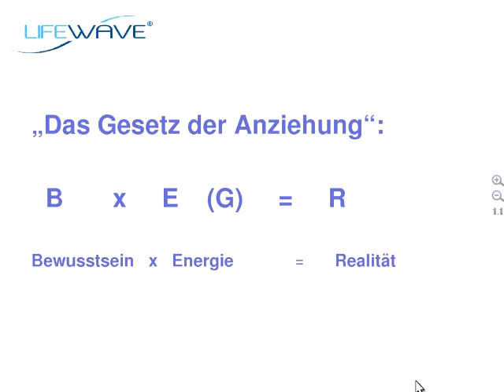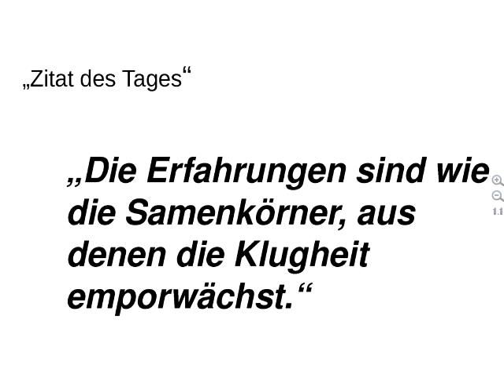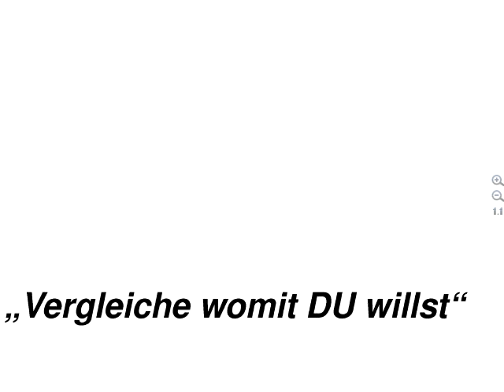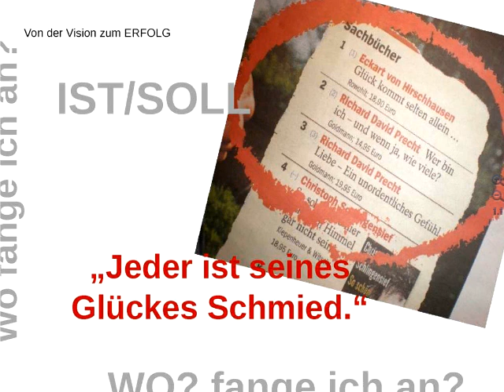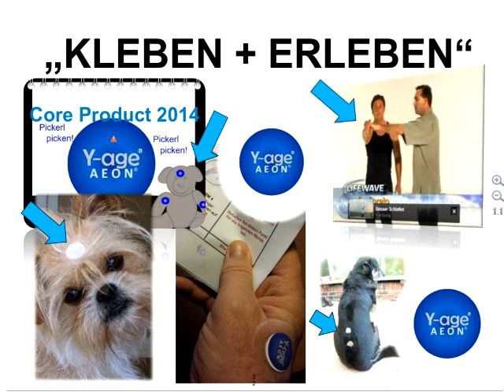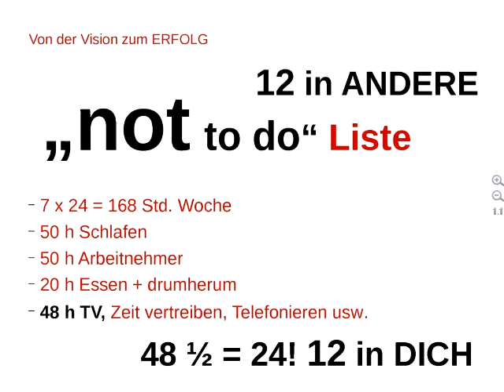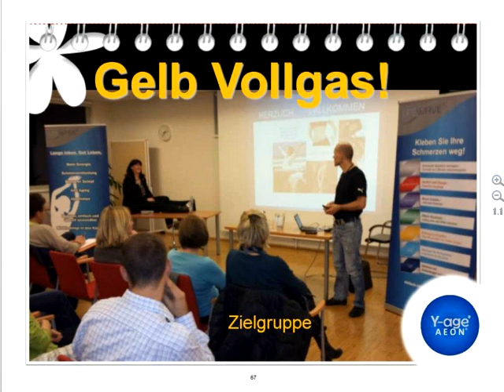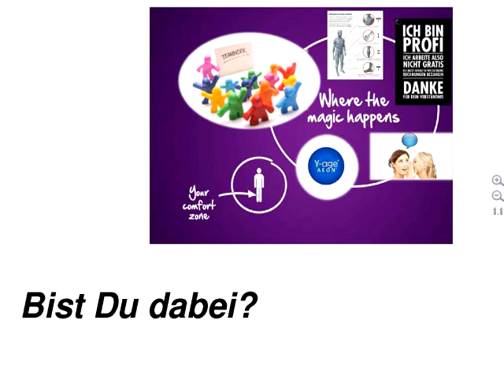Das Erfolgskonzept von Direktor Kurt Wendler-Rothenberger